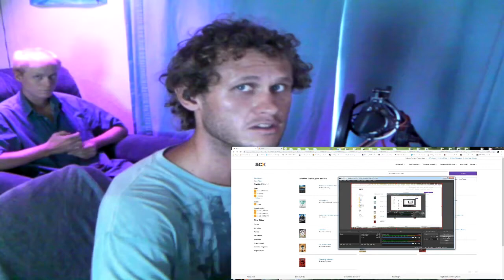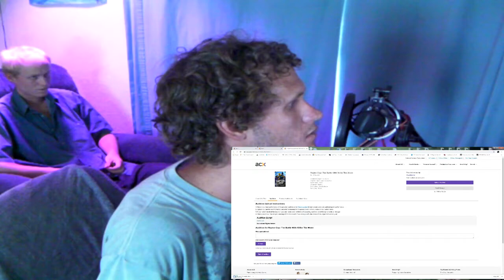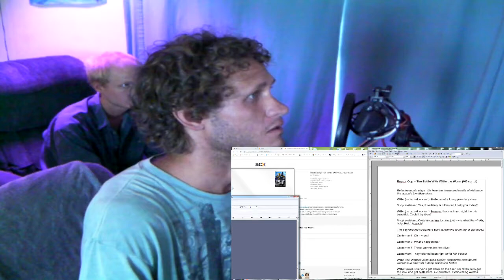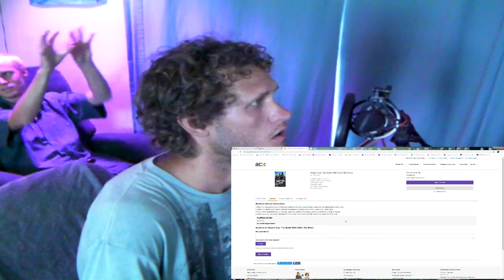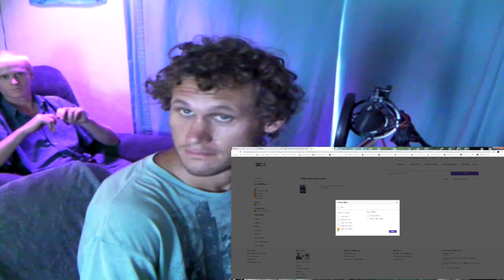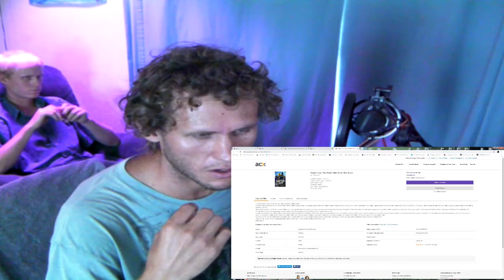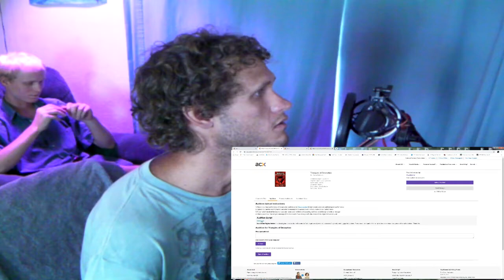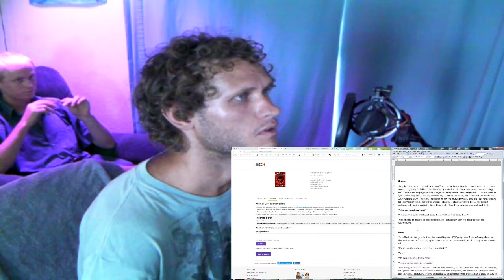ACX With Aunt Anna 1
Footage from when my Aunt visited.